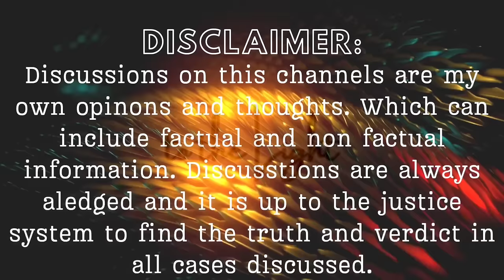Go Figure An Expert Says He Wasn't Even In Moscow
The defense filing of an alibi dropped another bomb. Yeah, laugh all you want about him driving and star gazing. Guess what, they have an expert that also highly believes in Bryan Kohbergers Innocence.